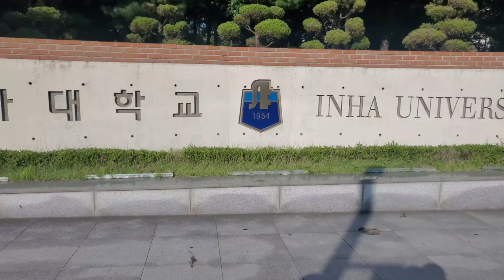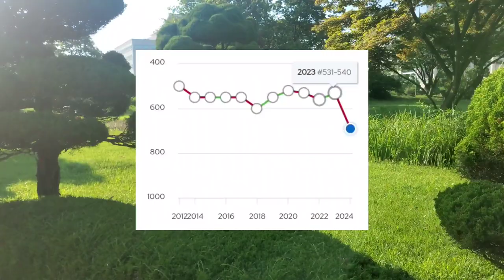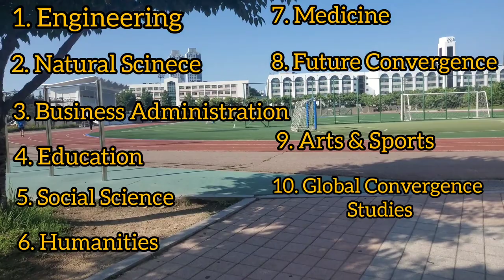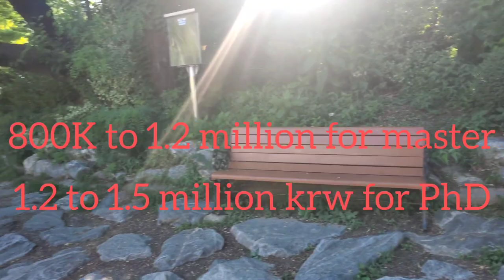Inha University, Incheon City, South Korea 🇰🇷 Complete Campus Tour and Academic Details